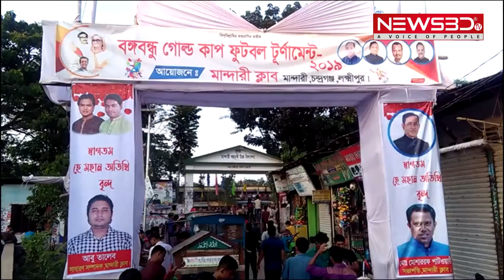লক্ষ্মীপুরে বঙ্গবন্ধু গোল্ডকাপ ফুটবল টূর্ণামেন্টে চ্যাম্পিয়ন মান্দারী জেনারেল পোল্ট্রি